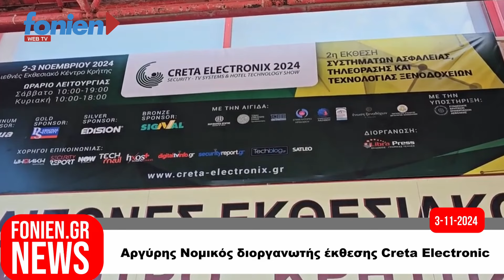fonien.gr // Αργύρης Νομικός διοργανωτής έκθεσης Creta Electronic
Αργύρης Νομικός διοργανωτής έκθεσης Creta Electronic